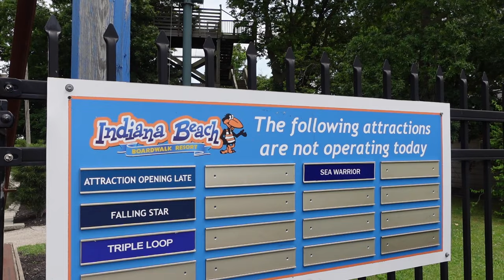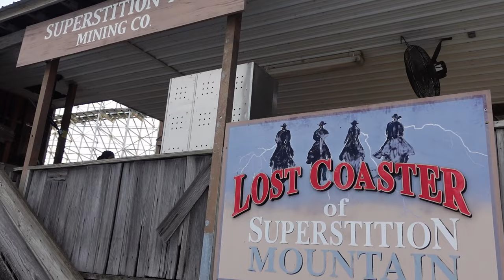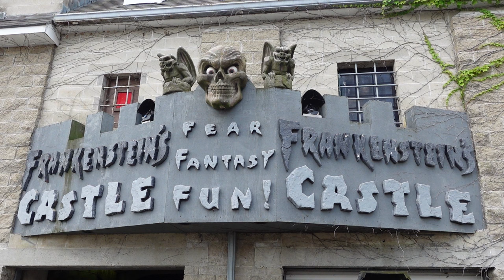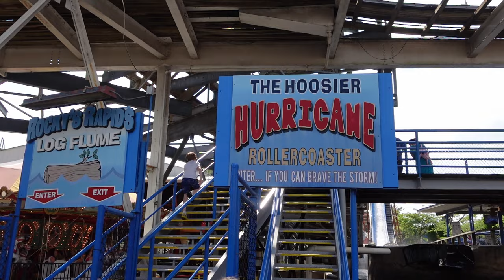Indiana Beach Off-Ride Footage (2020-2024), Boardwalk Amusement Park | Non-Copyright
Indiana Beach is a boardwalk amusement park in Monticello, Indiana.  Located adjacent to Lake Shafer, this park has a great atmosphere.  It also features several unique roller coasters, some intriguing flat rides, and a few dark rides.

0:00- Park Skyline
1:46- Back Entrance
1:53- Parking Lot
2:01- Front Entrance
2:20- Closed Rides
2:24- Suspension Bridge
2:36- Flying Bobs (Herschell Himalaya)
2:45- Giant Gondola Wheel (Chance Ferris Wheel)
3:00- Water Swings (Chance Yo-Yo)
4:08- SkyCoaster (Sky Fun Sky Coaster)
4:21- Cap'n Crow's Bumper Boats
4:48- Lost Coaster of Superstition Mountain (CCI Wood Coaster)
7:17- Tacos
7:32- Skyride (Hopkins Sky Ride)
7:57- Antique Autos (Antique Cars)
8:10- Paratrooper (Hrubetz Paratrooper)
8:29- Scrambler (Eli Bridge Scrambler)
9:25- Sea Warrior (SDC Polyp)
9:38- Shafer Queen (Boat)
10:16- Midway
10:30- Carp Feeding
10:49- Cyclone (SDC Galaxi)
12:52- Tilt-a-Whirl (Sellner Tilt-a-Whirl)
13:20- Water Park Overview
13:48- Slide Tower (Tube Slides)
14:11- Speed Slide (Body Slide)
14:27- Lazy River
14:36- Big Flush (WhiteWater West Wet/Dry Water Slide)
14:45- Construction
14:54- Double Shot (S&S Drop Tower)
16:01- Dodgem (Bumper Cars)
16:46- Den of Lost Thieves (Sally Shooting Dark Ride)
17:18- Sky Bar (Restaurant)
17:29- Arcade
17:38- Pinball
18:09- Boardwalk Shops
18:17- Fascination (Game)
18:35- Sea Dragon (Chance Swinging Ship)
19:09- Dr. Frankenstein's Haunted Castle (Walkthrough)
20:03- Spackman Express (Chance Train)
20:37- Kiddie Area
20:49- Rocky's Roundup (Herschell Carousel)
21:03- Crazy Carp (Kiddie Roundabout)
21:07- Rockin' Tug (Zamperla)
21:13- Boardwalk Balloons (Zamperla Samba Balloons)
21:18- Hoosier Hurricane (CCI Wood Coaster)
23:00- Rocky's Rapids (Arrow Log Flume)
24:20- Cornball Express (CCI Wood Coaster)
26:56- Tig'rr (Schwarzkopf Jet Star)
29:38- Air Crow (Larson Flying Scooters)
30:00- Music Express (Mack Himalaya)
30:23- Falling Star (Chance Flying Carpet)
31:09- Steel Hawg (S&S El Loco)
33:23- Swinging Inverter Ship
33:41- All-American Triple Loop (Schwarzkopf Looping Coaster)
37:00- Future Rides / Storage Area